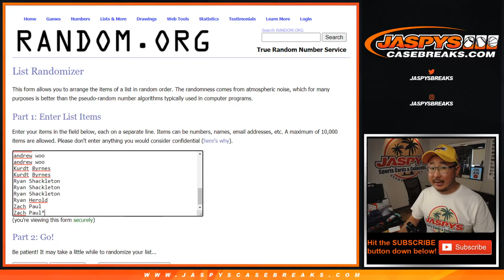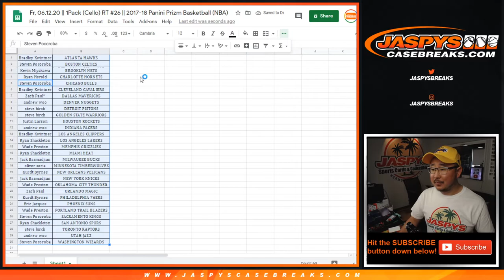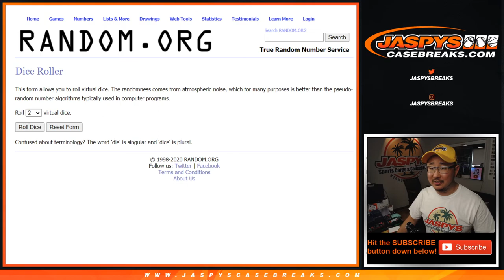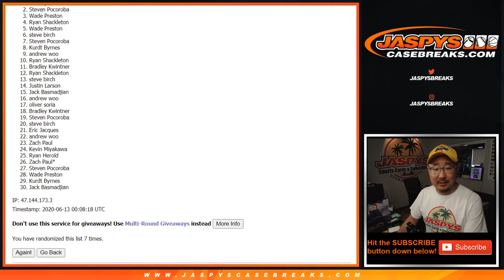Fr, 06.12.20 || 1Pack (Cello) RT #26 || 2017-18 Panini Prizm Basketball (NBA)